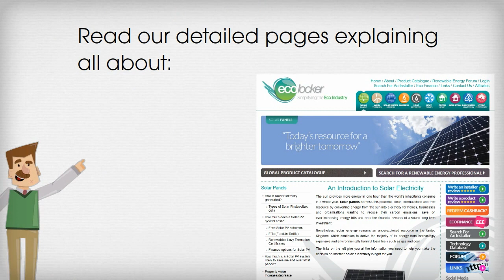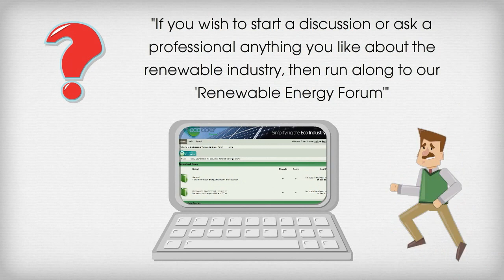A website guided tour to renewable energy in the UK | By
A guided tour of by Arthur. He explains all the basics of why we do what we do for the Renewable Energy Industry.
We provide a wealth of advice and detailed information on: Solar Panels, Wind turbines, Green Roofs, Heat Pumps, Biomass Boilers, Insulation, Rainwater Storage, Heat Recovery, and Hydroelectricity systems and related technologys.
Along with a comprehensive list of Installers and professionals that can assist you every step of the way.